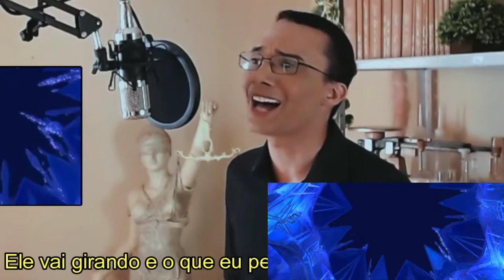Frozen-Let It Go Ancient/Old Tupi (Behind the mic)